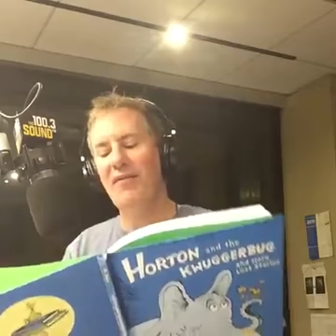Hoobub & The Grinch - February 18, 2016 AITA Archives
Andy reads Hoobub & The Grinch from Horton and the Kwuggerbug and other lost stories by Dr. Seuss for Silas!